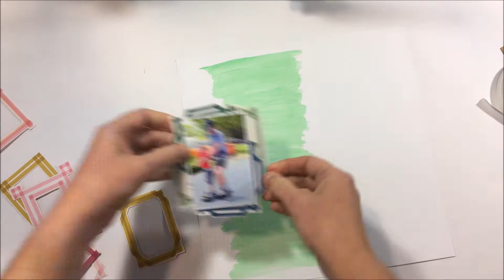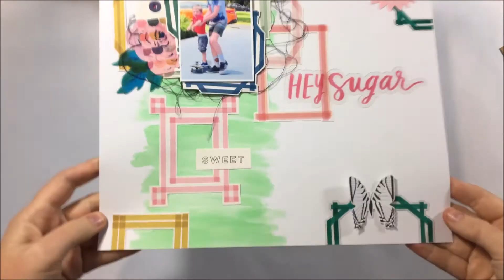Hey Sugar - 12x12 Scrapbooking Layout with Louise